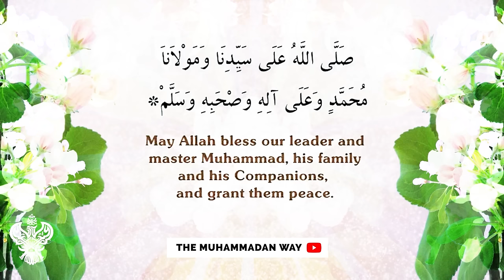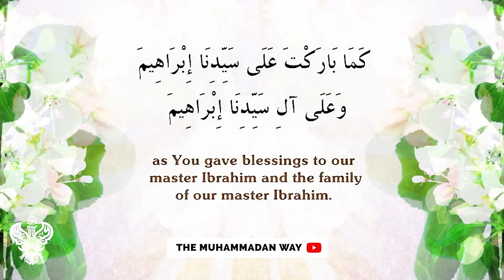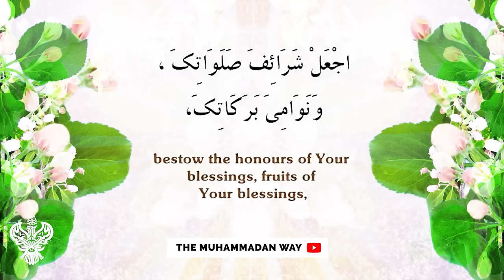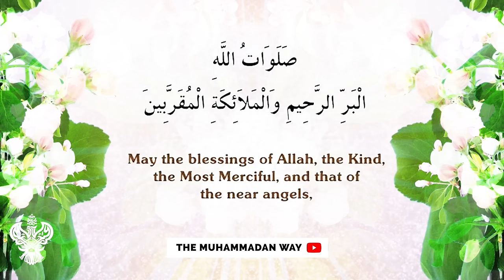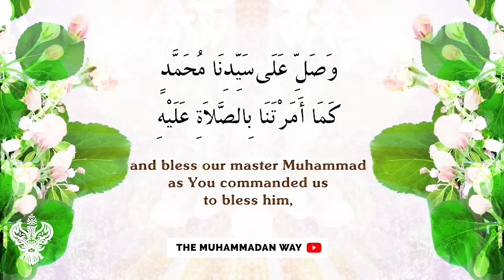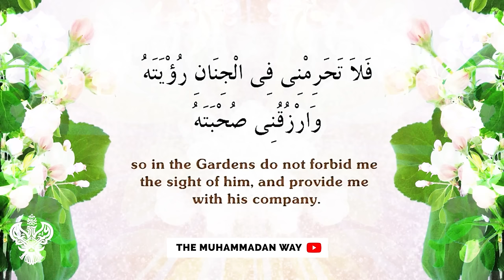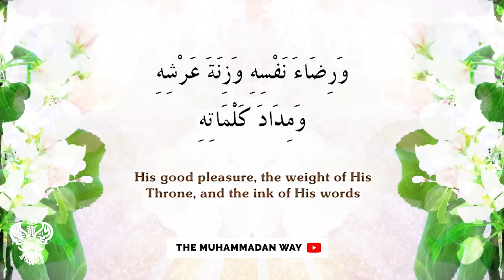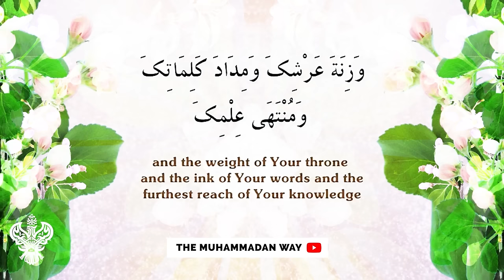POWERFUL! PLAY TO ATTRACT ABUNDANCE, LOVE, HEALING + IMMENSE BLESSINGS! DALAIL AL-KHAYRAT lyrical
Dalail Khayrat (The Guide to Heavenly Blessings) is one of the most powerful, beneficial, and widely-recited collections of spiritual recitations in the Islamic world. Written and compiled by the 15th Century Moroccan Sufi saint Imam al-Jazuli (ع), it is widely reported that those who listen to or recite the 'Dalail' regularly show signs of immense blessings in their lives. These blessings include abundance, love, spiritual openings, well-being, healing, wealth, tranquility, protection, and innumerable other benefits.

دلائل الخيرات وشوارق الأنوار في ذكر الصلاة على النبي المختار,

Dalail khairat

Time stamps/chapters:
0:00 Dalail al Khairat Intro
0:28 Monday part 1
22:11 Tuesday
40:34 Wednesday
1:00:13 Thursday
1:20:36 Friday
1:42:28 Saturday
2:03:46 Sunday
2:24:12 Monday part 2

Join us LIVE with Shaykh Nurjan every Thursday, Friday, & Saturday evenings @ 19h30 [Pacific Standard Time (PST) / UTC -8].